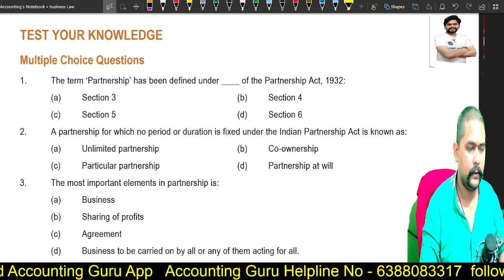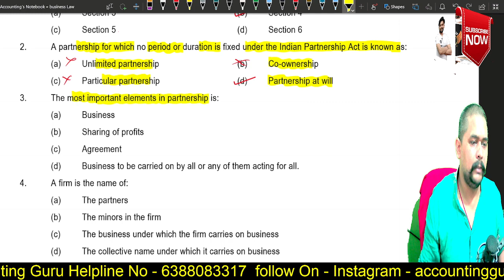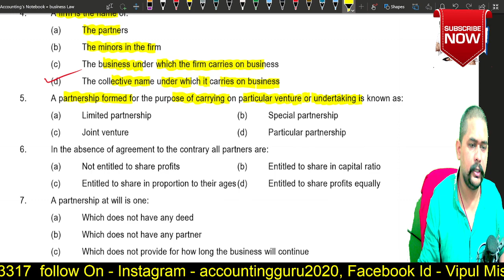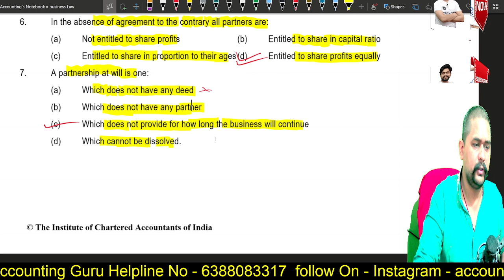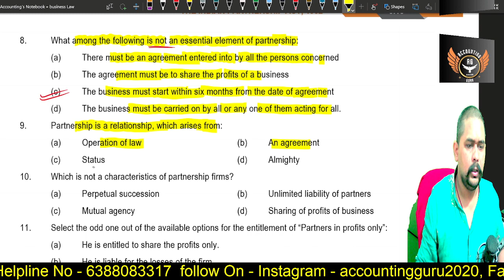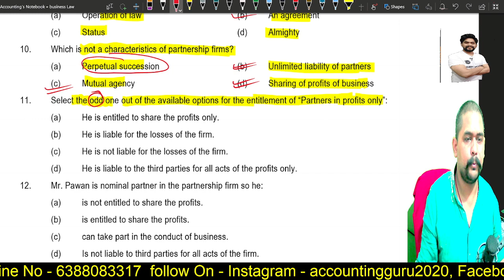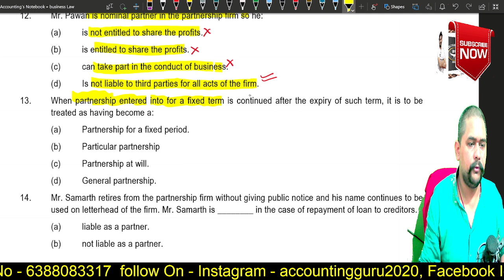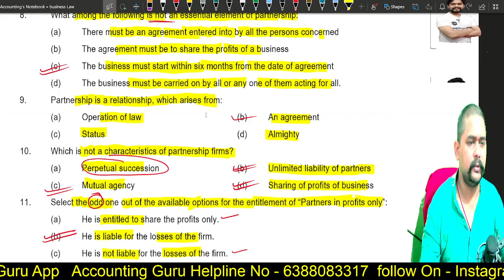Partnership Act 1932 MCQ for CA Foundation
Much love :)
Vipul Mishra